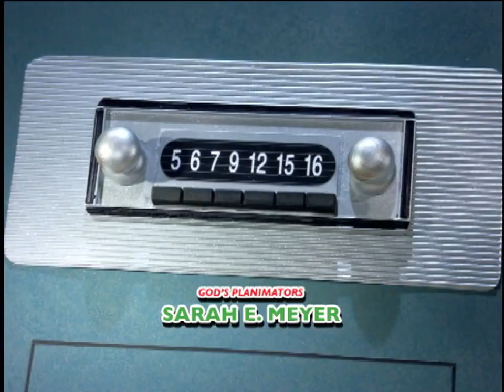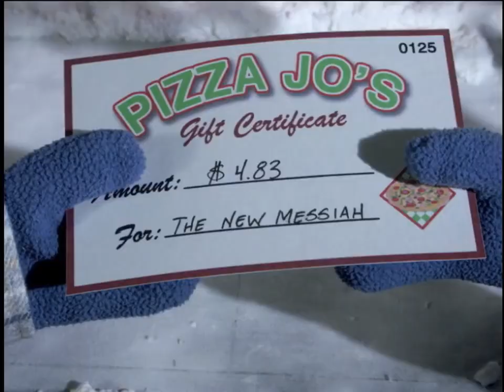Moral Orel-The Best Christmas Ever (S1 Ep10)